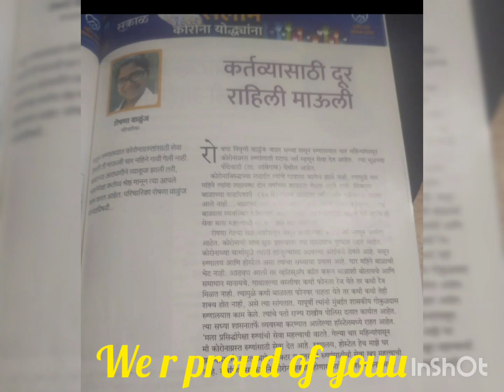May 15, 2023